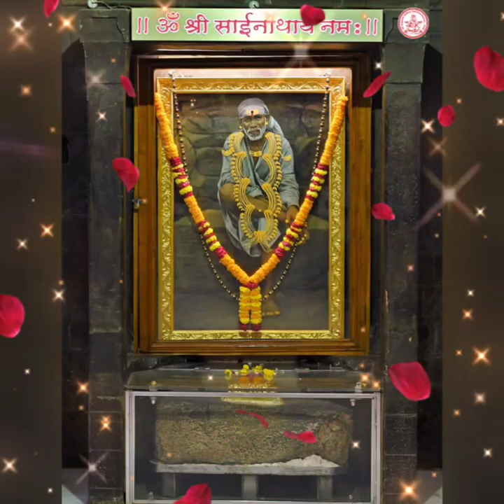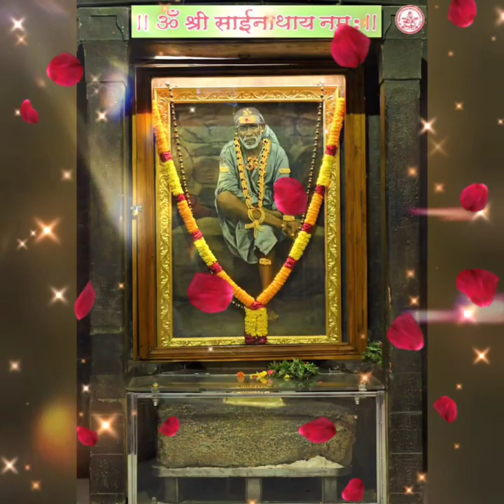सिर्फ साईं साथ निभाएंगे🫂 आज की प्रार्थना🤲🌹 साईं अरदास 🌺और ग्यारह वचन🌼💫